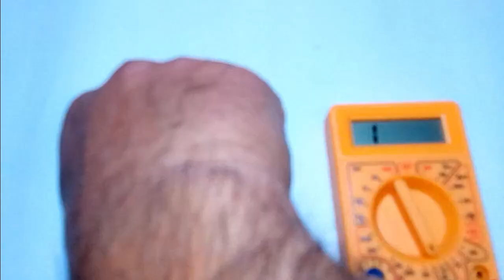DEAD FAN REGULATOR ! MAKE OUT PUT UP TO 24. VOLT DC